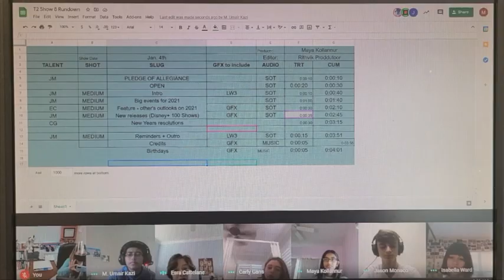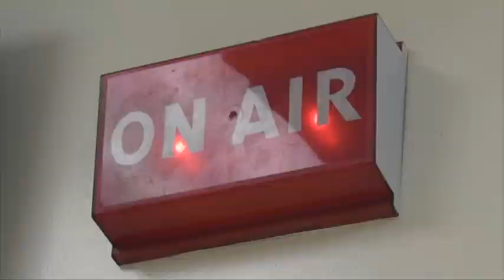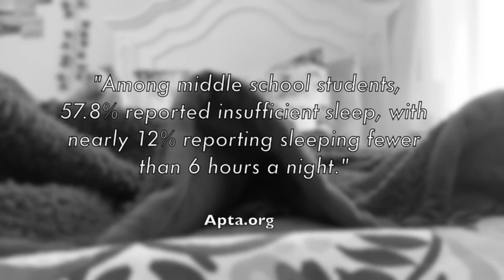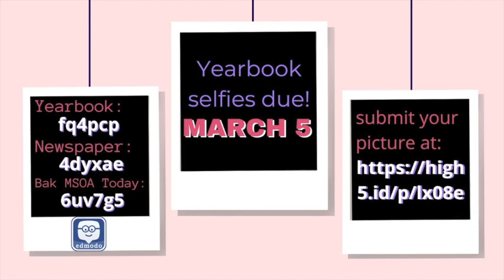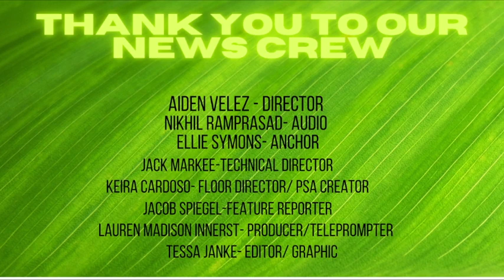3 2 2021